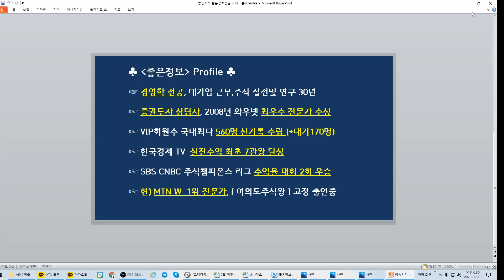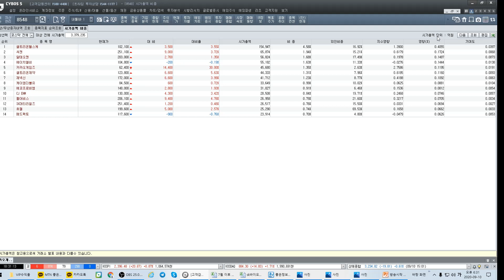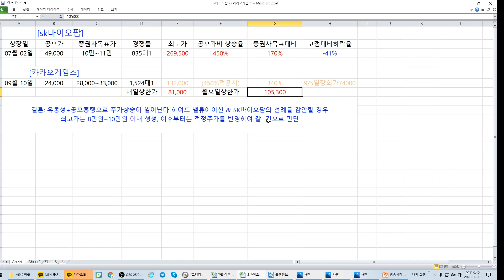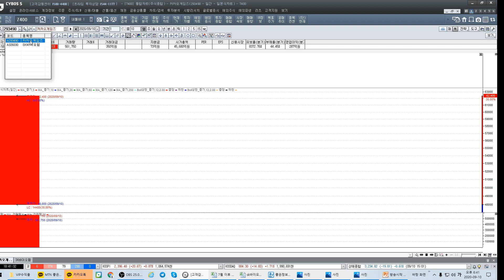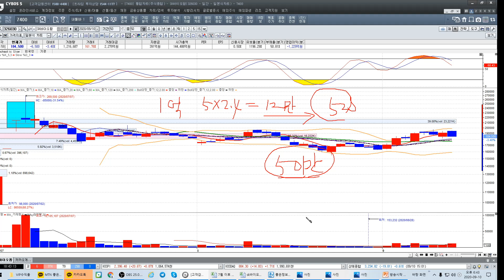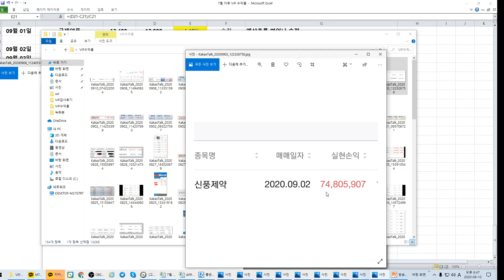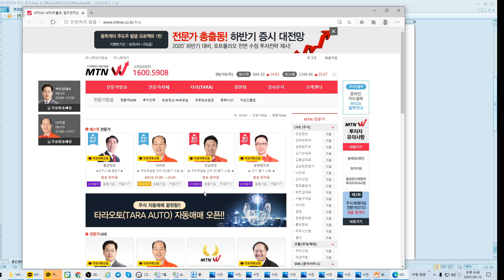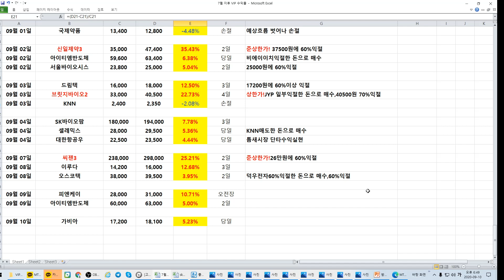[주식]카카오게임즈 심층분석/카카게임즈 목표가와 매매전략!